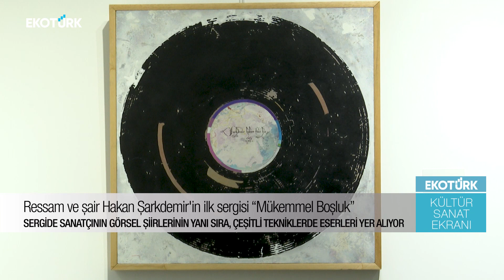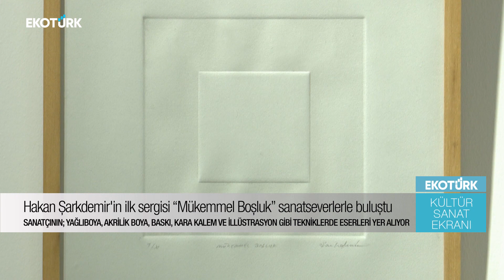Hakan Şarkdemir'den 'Mükemmel Boşluk'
Ressam ve Şair Hakan Şarkdemir'in ilk kişisel sergisi “Mükemmel Boşluk “ Zeytinburnu Kültür ve Sanat Merkezi'nde sanatseverlerle ile buluştu. 15 Nisan'a kadar devam edecek sergiyi Küratörü Mehmet Lütfi Şen, Kültür Sanat Ekranı'nda anlattı.

Kameraman - Metin Canım